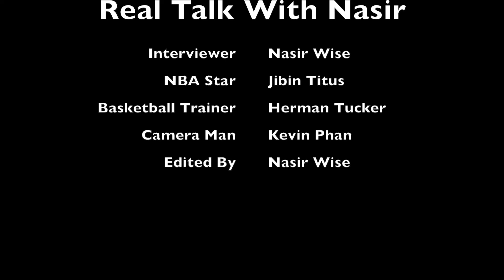Real Talk with Nasir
This is a mini documentary with my friend acting like an NBA basketball star.